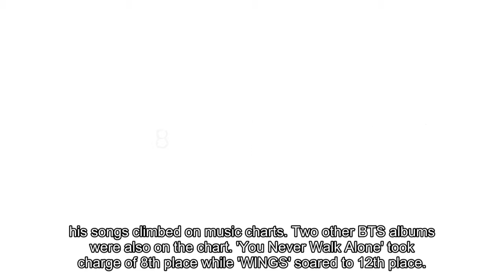BTS and SHINee's Jonghyun listed on Billboard's 'World Albums' chart